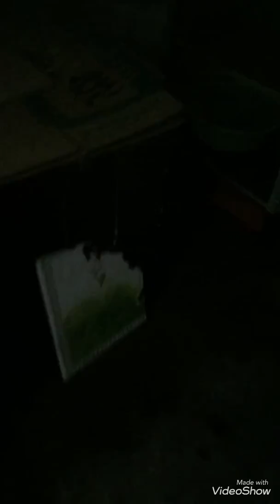Kênh Huýt co dong thap hom Nai bay quốc trung nhe ae !